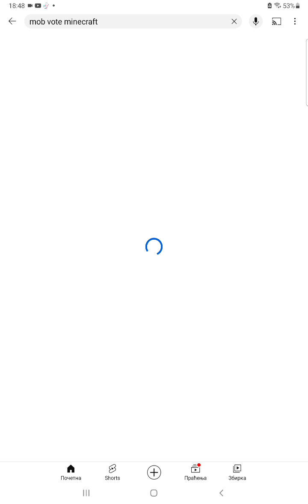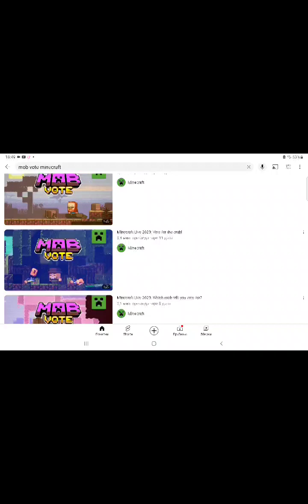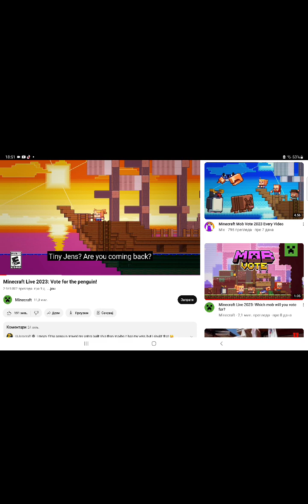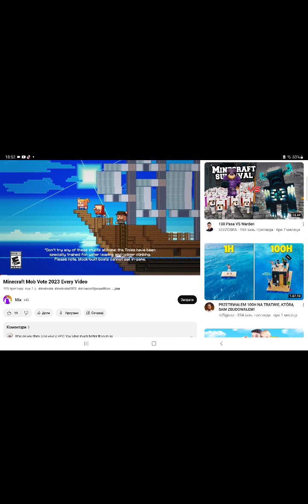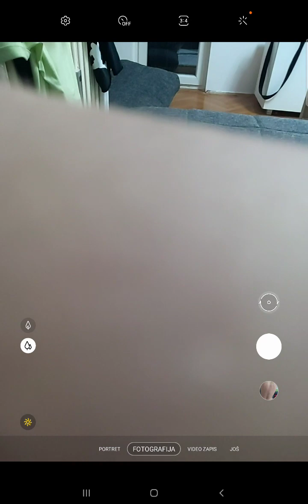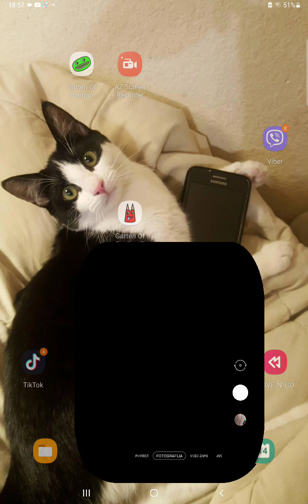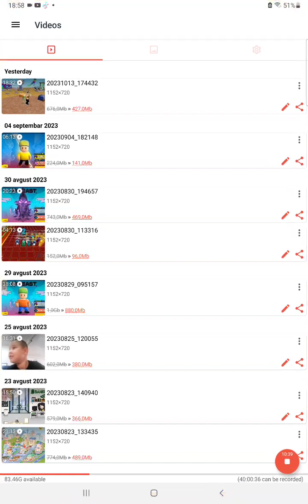MOB VOTE 2023. ZA KOGA VI NAVIJATE NA MOB VOTE